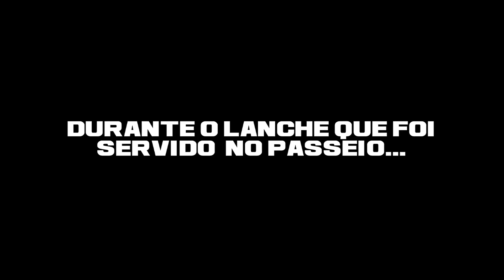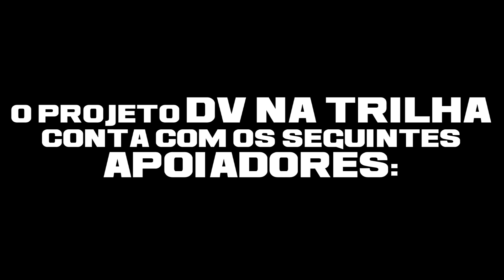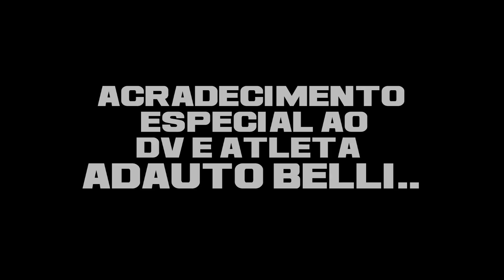DV na Trilha 10 anos!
Vídeo de comemoração dos 10 anos do projeto DV na trilha.

10 anos de lutas, superação e muitas historias.

Saiba mais sobre este projeto que está mudando a vida dos deficientes visuais em Brasília